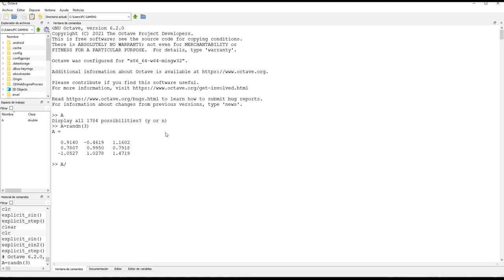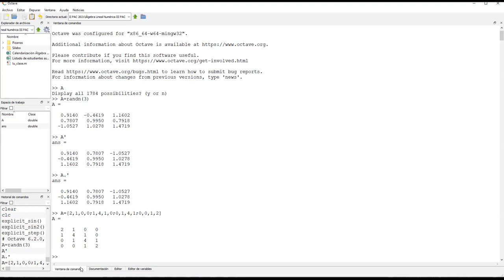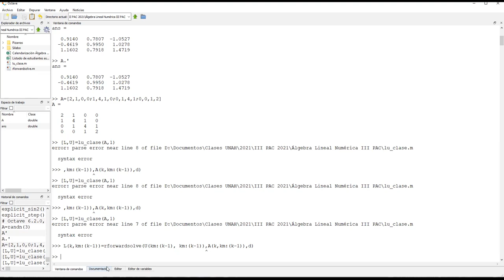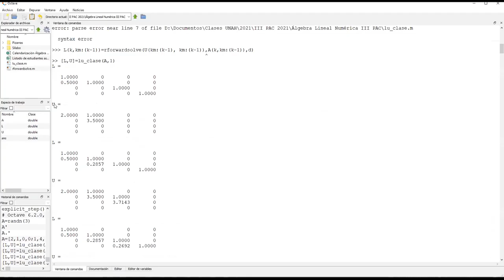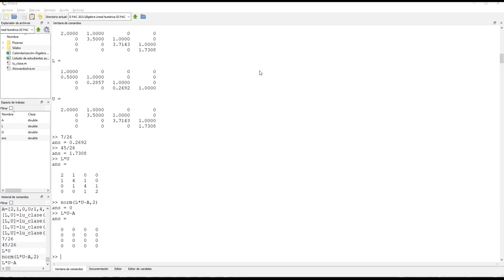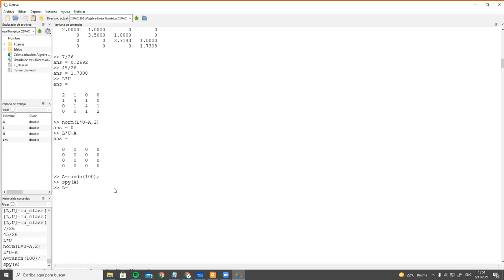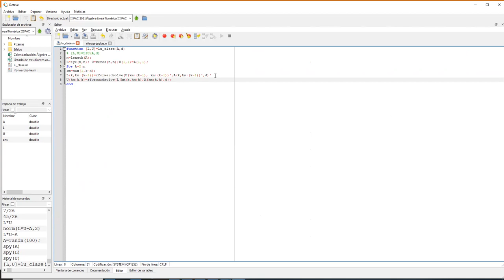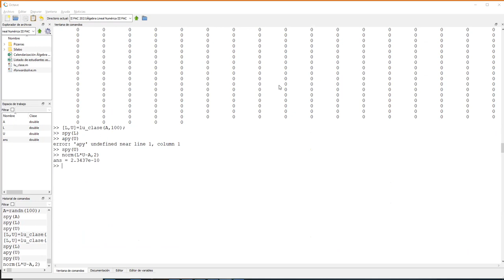Factorización LU: Ejemplo y Algoritmo - Álgebra Lineal Numérica